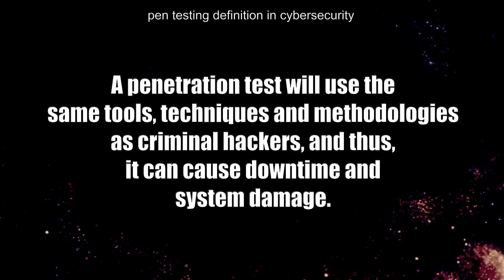Pentesting definition in Cyber Security